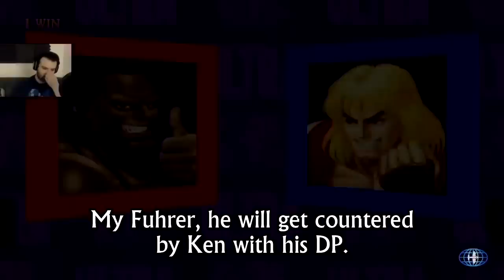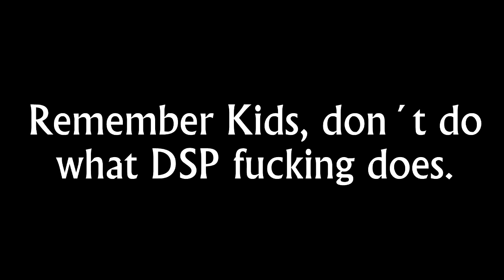Hitler Reacts to DSP Part 1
Hitler reacts to DSP (Darksydephil), one of the worst gamers ever on YouTube, how bad can it be? Let Hitler and the Generals Find out.